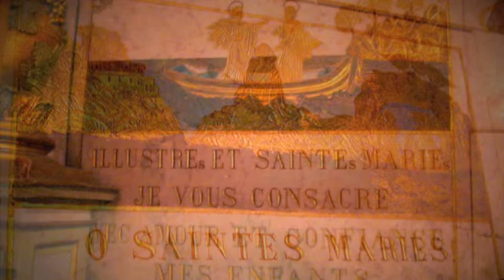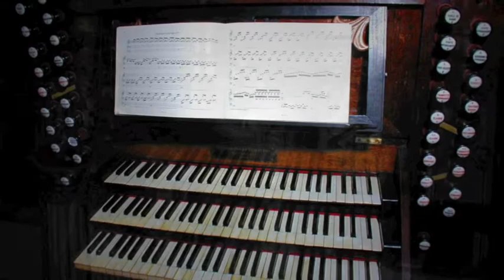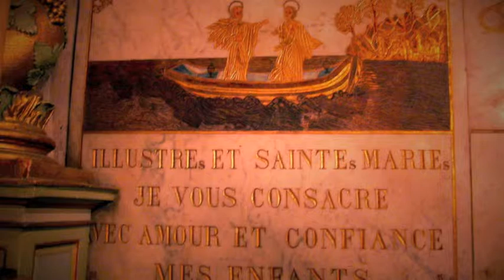Père Chazottes 6eme Dimanche de Pâques Année C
Père Charles Chazottes, homélie en la Basilique Notre Dame des Tables, église patronale de la ville de Montpellier.